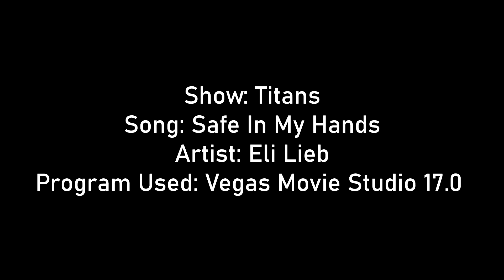Safe In My Hands | Dick & Rachel | Titans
Hey guys! Still on a Titans kick only this time I tried a Dick & Rachel video. This is another one where I wondered if the song could lend itself to Gar and Rachel as well (and just like my other video I might try to make it in the future.) Hope you enjoy!
Show: Titans
Song: Safe In My Hands
Artist: Eli Lieb
Program Used: Vegas Movie Studio 17.0